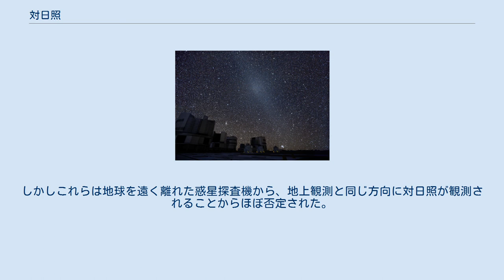対日照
チリ・アタカマ砂漠から見た対日照 対日照（たいにちしょう、英語: gegenschein）とは、天球上で太陽とほぼ反対側に見える、黄道光に続くやや明るい、面積を持った光芒。
読みは「たいにちしょう」「たいにっしょう」「たいじつしょう」等、様々なものが流布している。
 本来肉眼で見やすい現象だが、天の川よりかなり淡い光の為、夜間の人工光がほとんどない地域でないとほとんど見えない。
日本のように光害で夜空が極端に明るい地域で観測されるのは極めて稀である。
 対日照は、地球軌道に近い宇宙空間に存在する、主としてセンチメートルからマイクロメートルオーダーの塵（惑星間物質）が太陽光を散乱しているものであると考えられている。
すなわち、対日照は黄道光の一部である。
地球から見て太陽と反対側にある塵は満月と同様に太陽光を正面反射しているため、この付近の塵が特に明るく見える。
 対日照の原因としては他にも、地球の高層大気が太陽風に吹き流されて作る「地球の尾」の励起光であるという説や、太陽－地球との間で重力の制限三体問題の直線解の関係になる位置に塵が多く集まっていて、それが見えているという説もあった。
しかしこれらは地球を遠く離れた惑星探査機から、地上観測と同じ方向に対日照が観測されることからほぼ否定された。